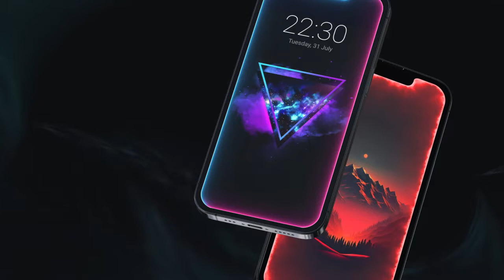Phone Edge Lighting: NEOM Border Light on mobile screen (UL01)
Phone Edge Lighting: Border Light for Android Phone | Add NEOM edge lightning on your mobile screen.

Edge Lighting: Border Light, adds beautiful curved rounded corners light on your mobile home screen and lock screen.

The Edge Lighting: Border light is optimized to save battery power.

Features :
- Set multi color screen edge.
- Adjust Display Notch edge width, edge height, edge top and edge bottom notch radius as per your device notch
- Adjust animation speed, width, bottom and top curve radius
- Multiple formats and colors of frames and borders available.
- You can use any wallpaper within border light.
- Display over other apps, display EDGE Lighting over all other applications on your phone and see a beautiful lighting experience.

This permission is must for android 12 or later devices to perform overlay operation. Display Overlay is the core feature of the app. If Accessibility Service API Permission is not turned on with display Overlay feature, phone UI stops working in android 12 & above devices.

(1280x720_UL01)